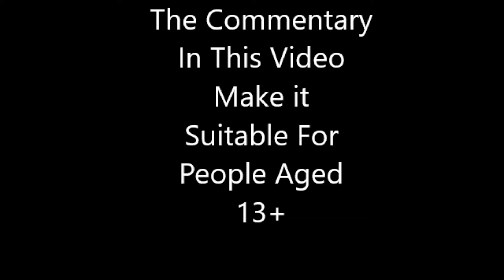Let's Play Final Fantasy VII With Cyba Phase 32 (Aerith Is Super Going To Live Next Episode)